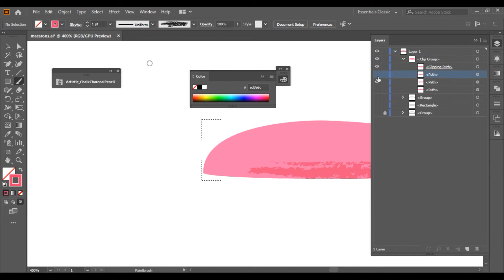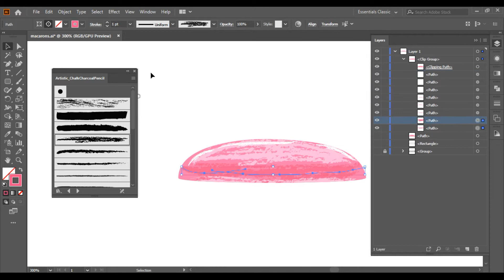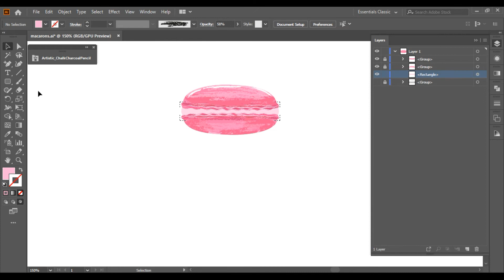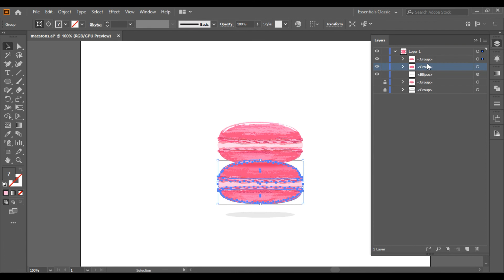Macarons drawing in Adobe Illustrator. Speed Art.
In this video I share the process of drawing  macarons cookies in Illustrator using artistic brush  tools.